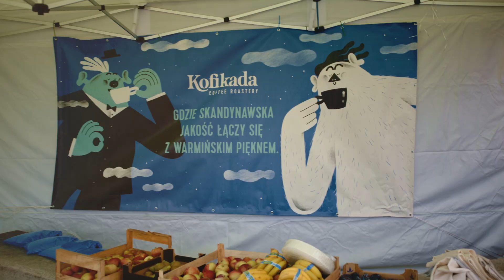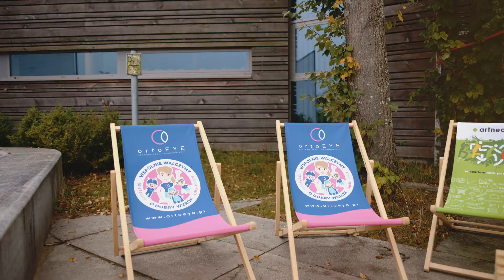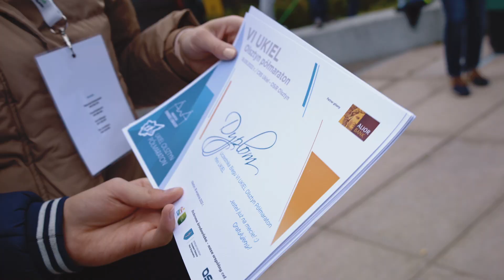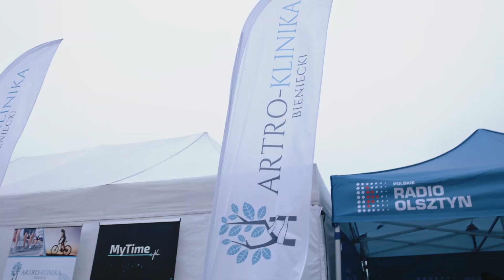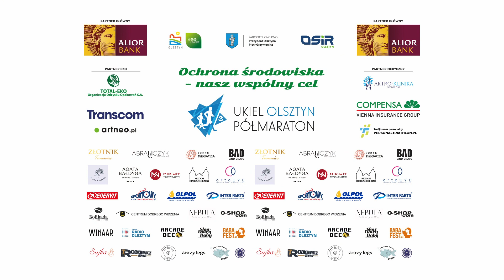VI UKIEL OLSZTYN PÓŁMARATON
Artneo Studio prezentuje najnowszy film z zawodów V Ukiel Olsztyn Półmaraton.
Przepiękne krajobrazy i najlepsi ludzie wokół! Zobaczcie sami jak było. :)